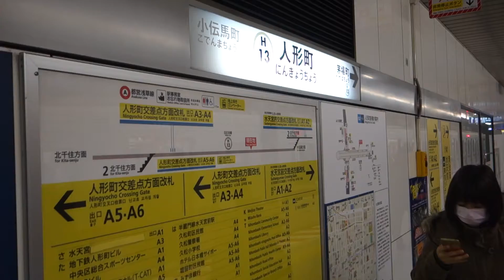東京メトロ日比谷線 人形町駅